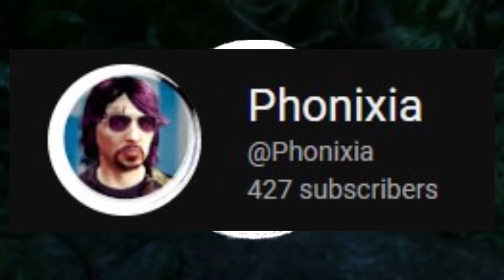farcry 3 is AMAZING 10 years later...